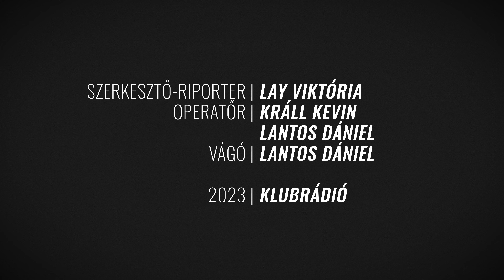Második Esély: Állatok és Megmentőik #02 (2023.04.26.): Aki nem tud nemet mondani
A kaposvári Kutyatár Természet- és Állatvédő Egyesületet 2018-ban az Év Állatmenhelyének választották példamutató működése, és az átlagoshoz képest jóval szigorúbb örökbefogadási feltételei miatt. Azóta viszont folyamatosan romlik az állatvédelem helyzete Magyarországon. A kidobott, hátrahagyott állatok száma egyre gyarapszik, sok menhely fulladozik, a költségek emelkednek, az alkalmas örökbefogadók pedig kevesebben vannak, mint a rájuk váró kutyák.
Mindezek ellenére Boncz Edit, az egyesület alapítója és egyetlen állandó segítôje megállás nélkül dolgozik, hogy a hozzájuk bekerült állatoknak biztonságot adjanak. Sorozatunk második epizódjában Editen keresztül a Kutyatár Állatvédő Egyesület munkáját mutatjuk be.